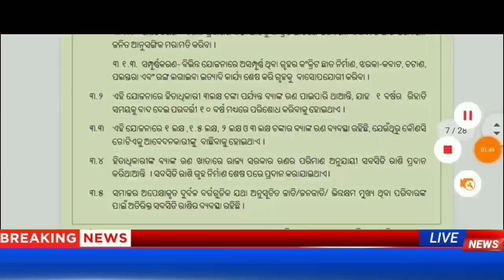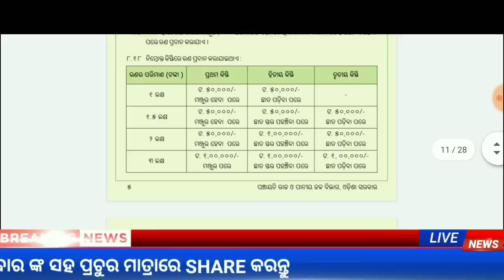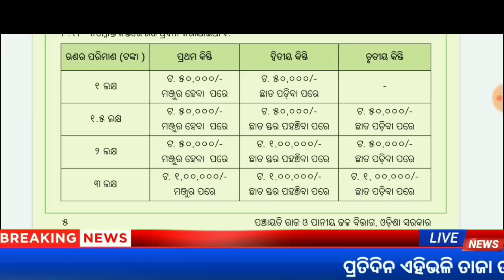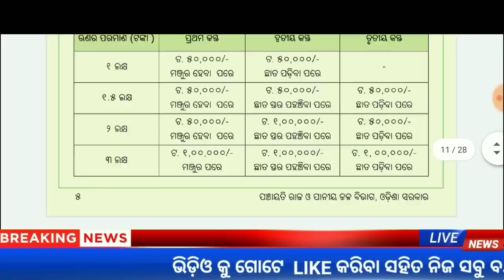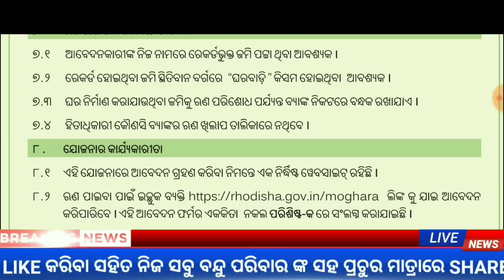mo ghara yojana 2023|mo ghara yojana odisha 2203, how to apply mo ghara yojana online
mo ghara yojana|mo ghara yojana odisha 2023,All About Mo ghara yojana 2023 benifits,loan, apply

this Video is About Mo ghara Yojana details